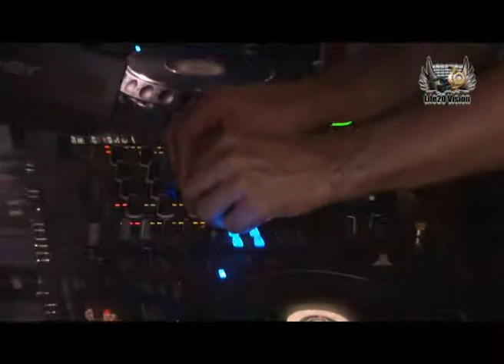Dj Guest POPOF @ Sound Factory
Membre actif du légendaire et sulfureux collectif HERETIK, POPOF s'est depuis assagi en produisant une musique sophistiquée, sensuelle et racée.

Après une année 2008 riche en actualités, avec une pléiade de remixes pour des artistes aussi prestigieux que variés (MOBY, TIGA, MYSTERY JET, STEVE ANGELLO, CHRIS LAKE,..) 2009 aura été l'année de la consécration avec des remixes pour MARTIN SOLVEIG, DEPECHE MODE, SKUNK ANANSIE, le lancement de son label FORM et sa victoire au IBIZA DJ AWARD!!